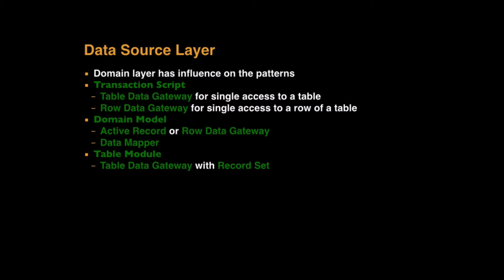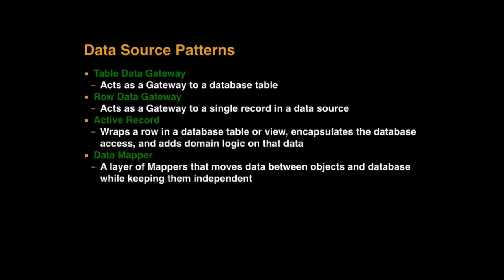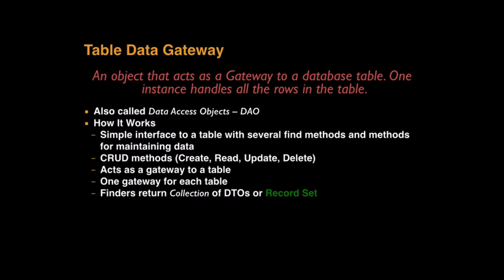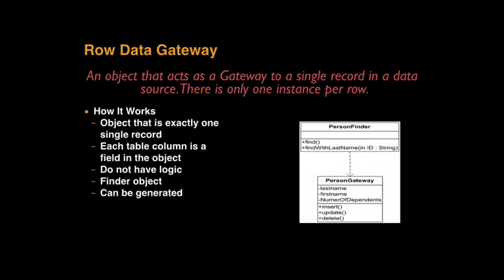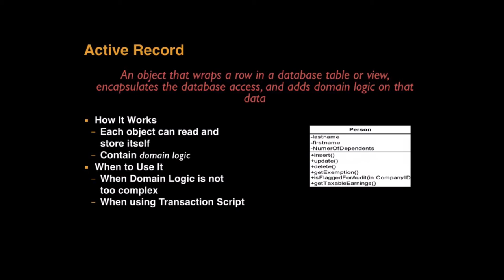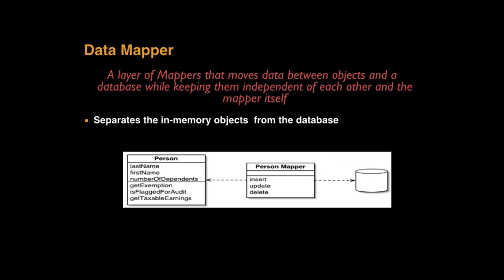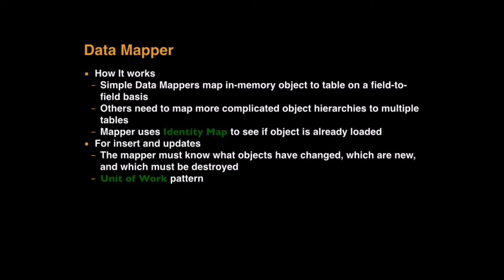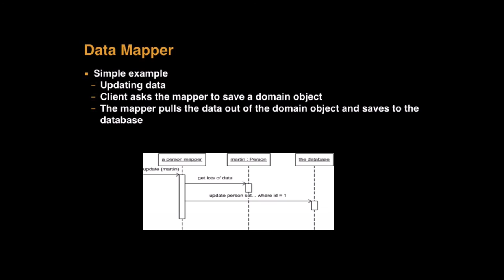L17 Data Source Layer Part 3